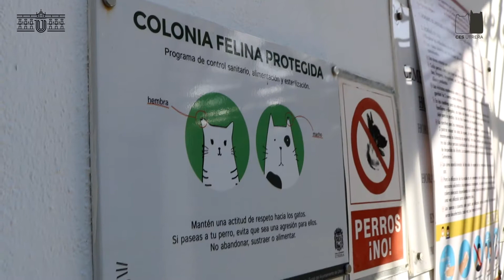Programa CES: "Abandono de gatos de compañía en colonias ferales"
El proyecto CES, Captura, Esterilización y Suelta, para la gestión de colonias felinas se realiza de manera coordinada entre la oficina de Salubridad Pública y Consumo del Ayuntamiento de Utrera, cuatro clínicas veterinarias de nuestra localidad y la asociación Ddevida. Este programa cuenta, además, con participación voluntaria de los ciudadanos que así lo deseen, a los que se les forma previamente. “CES consiste en capturar, desparasitar, esterilizar y suelta en el lugar de origen a los gatos que viven en una zona determinada del municipio, al mismo tiempo que se supervisa su salud y su bienestar” ha explicado Isabel María Lara, delegada de Salud Pública.